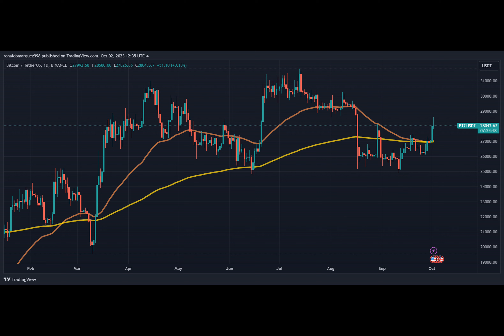Sam Bankman-Fried Trial Begins Tomorrow: 3 Reasons Ex-SEC Official Foresees Conviction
The trial of Sam Bankman-Fried, the founder of cryptocurrency exchange FTX and hedge fund Alameda Research, is set to commence in New York on Tuesday, October 3.